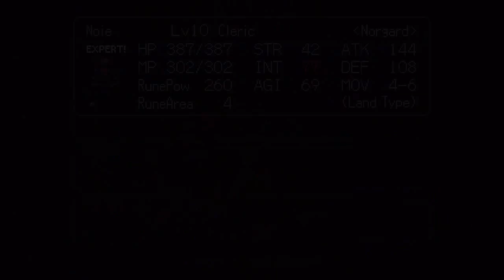Let's Play Brigandine The Legend of Forsena Ep.11 The Empire's Last Stand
Read the description also.

Fall of the Esgares Empire.
Fall of Zemeckis.